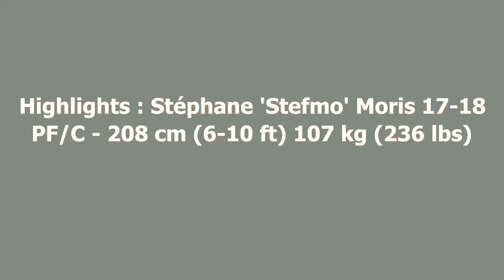Stéphane ´ Stefmo ´ Moris : Highlights 2017-2018